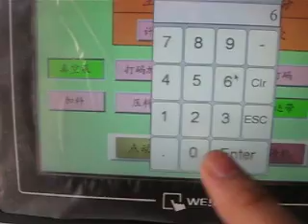Automatic bag filling and packaging machine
Eight-station machine running process:
1. Take bag  2. Printing date  3. Open bags  4. Filled shack real  5. Filled  6. Sealing 1  7. Sealing 2  8. Finishing output products